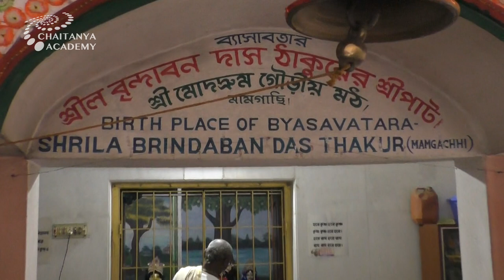Sri Prem Prayojan - 2019-03-05 - Nagar-Sankirtan towards Mamgachhi